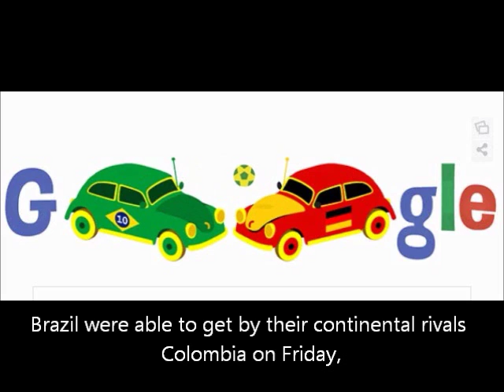Brazil vs Germany (1:7) World Cup 2014 Semifinal Google Doodle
On July 8th, the Semifinal between Brazil and Germany is honored with a nice Google Doodle.
Brazil were able to get by their continental rivals Colombia on Friday, but not without losing two of their best players. Neymar was kneed in the back by Juan Zuniga and was left with broken vertebrae in his back, which will keep him out the rest of the World Cup. The team's captain, Thiago Silva, picked up his second yellow card of the tournament and will be forced to sit the semifinal.

Germany will be making their fourth consecutive appearance in the semifinals when they take the field on Tuesday. Even though they have been able to get to this point consistently, they have not gotten past it since reaching the final in 2002.